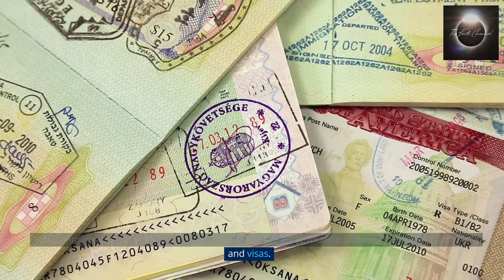Mount Everest The Tallest Peak in the World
In this video, we will be talking about Mount Everest, the tallest peak in the world. Located in the Mahalangur Himal sub-range of the Himalayas, the mountain's peak stands at 8,848 meters or 29,029 feet above sea level.